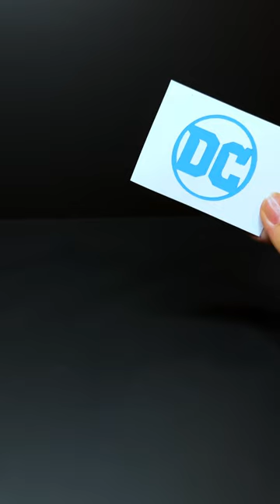Drawing DC logo 🎬 What’s next?